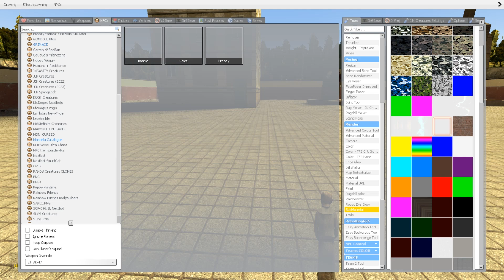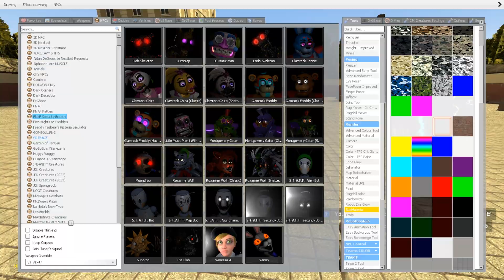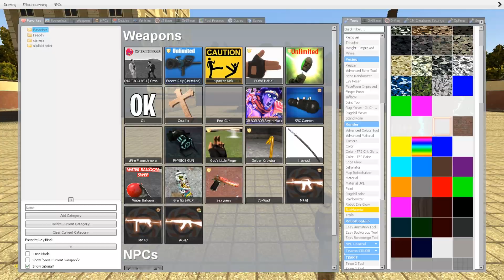DETONATE ALL DIAMOND GLAMROCK ANIMATRONICS In Garry's Mod! Five Nights at Freddy's